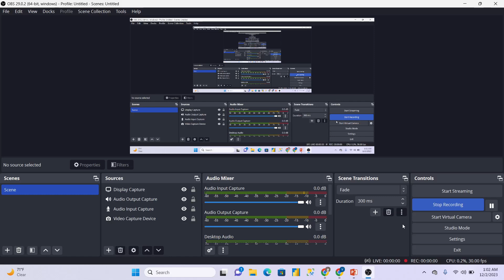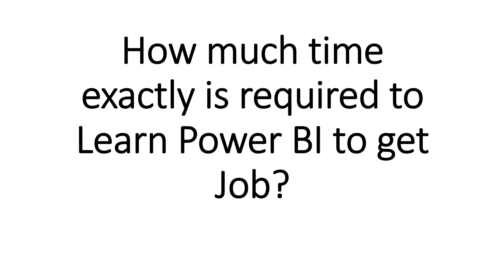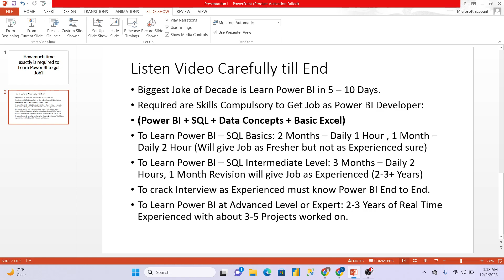How much Time is required to Learn as a Power BI to get Job? Power BI Job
This video is about How much Time is required to Learn a Power BI to get a Job? Power BI Job to get tips

Separate Playlists about all detailed topics in Power BI including Interviews & Project Explanations: